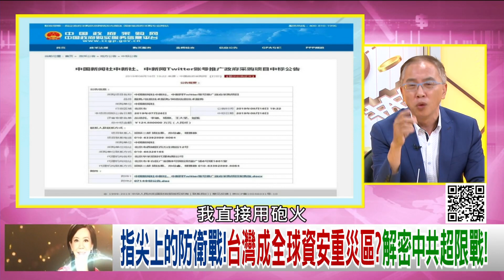精彩片段》董立文：中共罔顧14億人身家性命...【年代向錢看】190823